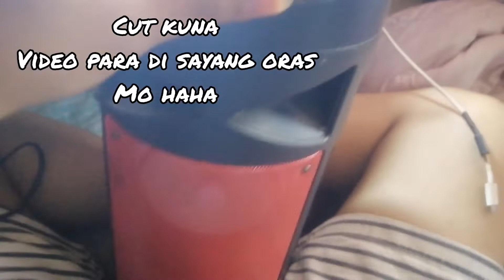Bluetooth speaker not charging fixed